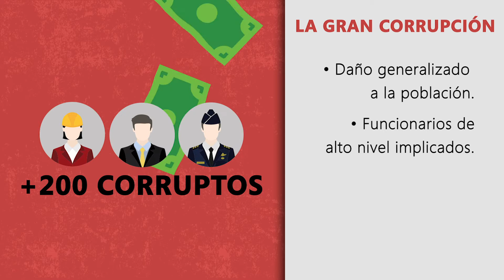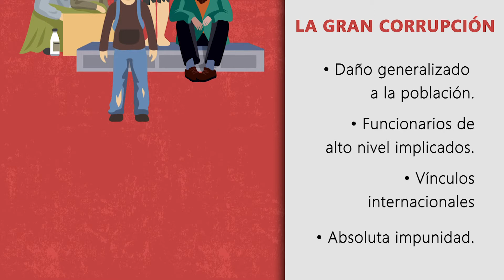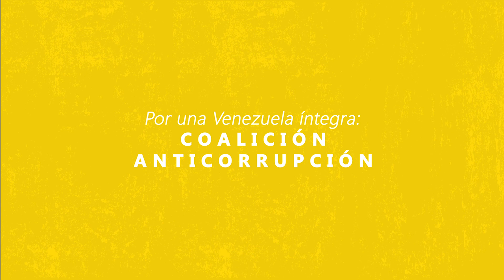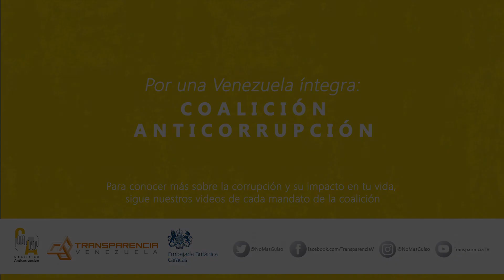Coalición Anticorrupción, por una Venezuela íntegra